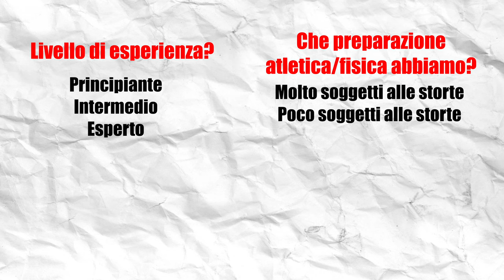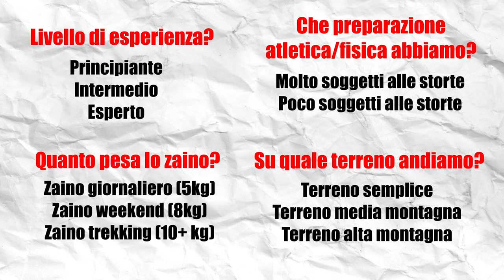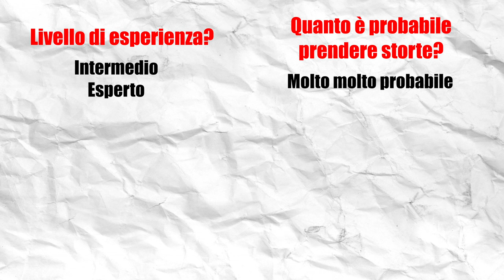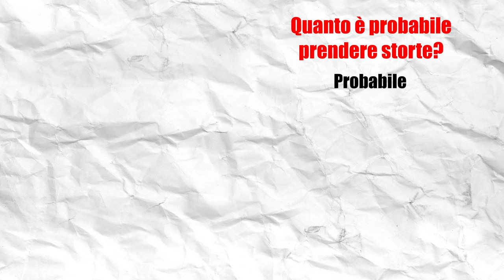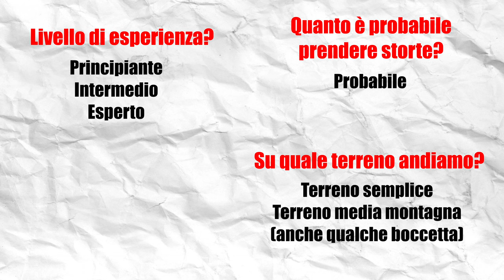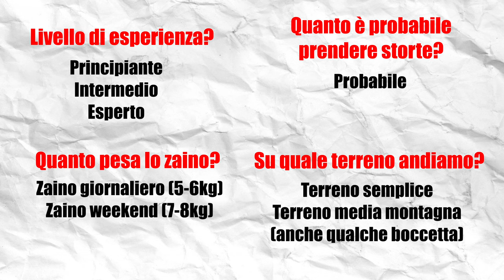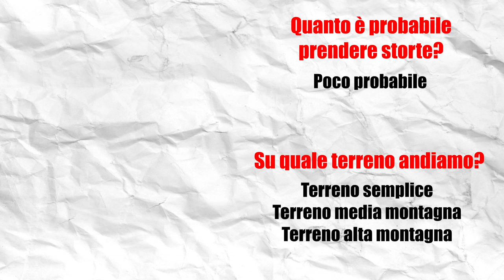Scarpe e Scarponi da Trekking: Meglio alte, basse o mid? | Guida all'acquisto Outdoor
Scarpe da trekking alte, basse, mid: quali scegliere?

In questo primo episodio della guida all'acquisto delle scarpe da trekking vedremo come scegliere la calzatura perfetta per voi seguendo 4 criteri:
- il nostro allenamento e mobilità articolare;
- difficoltà dell'escursione;
- il tipo di sentiero che affronteremo;
- il carico sulle nostre spalle.

In particolare, vedremo quale modello di scarpa - bassa, alta o mid - è più adeguata a tutte le condizioni descritte sopra.

e soprattutto: quale scarpa comprare per iniziare ad andare in montagna? Quale scarpa è la migliore per un principiante?

Se state cercando una scarpa per le vostre escursioni e non sapete quali scegliere, questo è il video che fa per voi.
Buona visione!

00:00 Introduzione
00:32 Che parametri considerare?
01:46 Scarpe da Trail Running per il trekking
04:44 Scarpe Basse
06:01 Scarpe MID
07:46 Scarpe Alte
09:49 Scarpe Alte Tecniche
11:16 Quale scarpa scegliere per un principiante?
12:42 Conclusioni